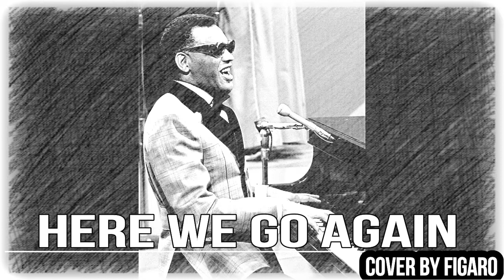Here We Go Again ~ Cover By Figaro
Become A Fan Today